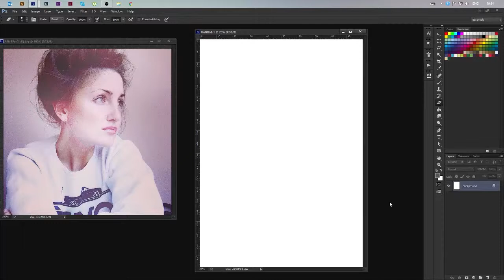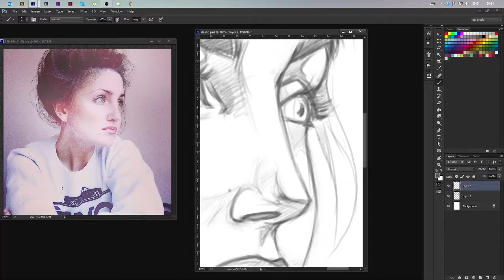10 03 2016